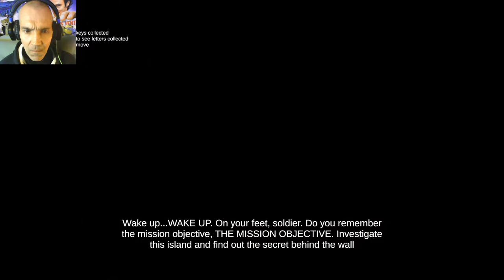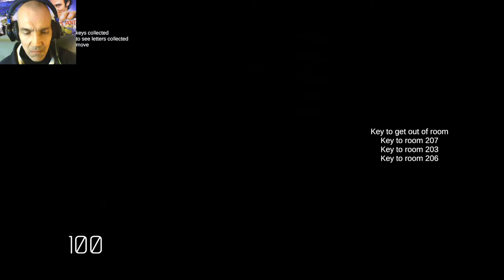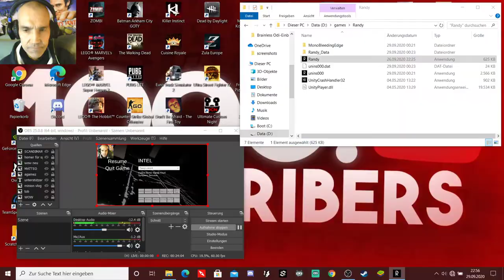PSYCHATRIE DES GRAUENS! 😨 | RANDY | LET'S PLAY INDIE HORROR GAMES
Wenn du mich unterstützen willst :
Randy

This game is made for $104 Adventure Game Challenge Jam.

Use WASD to move, press Escape to see the intels collected, press I to see keys collected, press F to interact with items, click left mouse button to shoot, right mouse button to aim

WARNING: THE CONTENTS IN THIS GAME MAY DISTURB SOME PEOPLE, including school shooting, family abuse. Please make sure you are not disturbed by these contents before you playing.

Please download the setup wizard exe file to install the game. I apologize if you feel uncomfortable with exe file, but itch io has strictly limited the size of the file uploaded and exe file is the most efficient way to compress it

Wake up in a deserted mental hospital on a lonely island, you need to investigate the secrets before you lose your mind...or your life